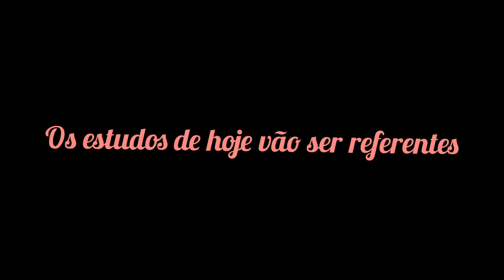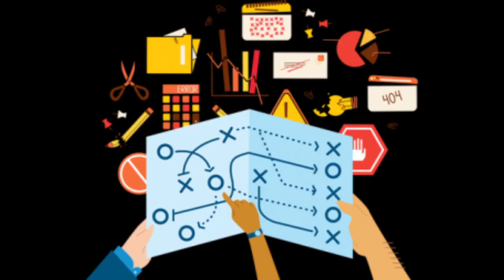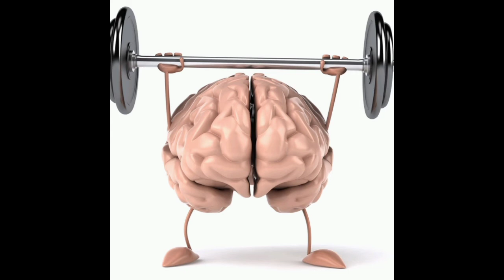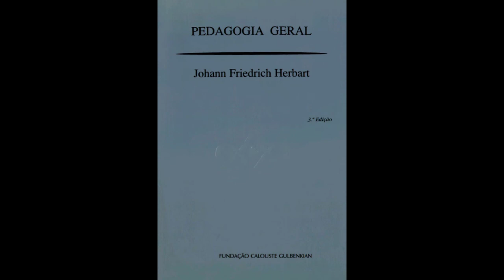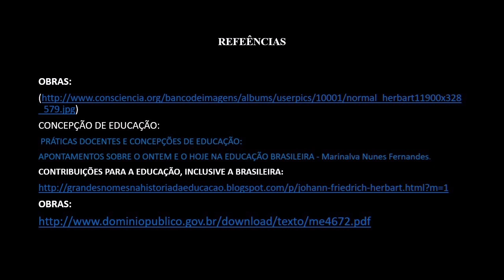Johann Friederich Herbart, vida e obras.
Um breve relato sobre a vida e obras de Johann Friederich Herbart.